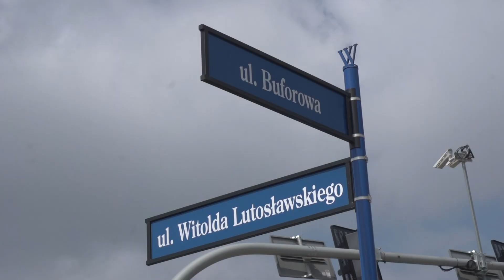Trasa komunikacji zbiorowej na Jagodno. Podpisano umowę na budowę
Miasto podpisało umowę na budowę trasy komunikacji zbiorowej na Jagodno. W ramach tego zadania powstanie ponad 2,5 km nowej drogi, która zostanie przeznaczona dla autobusów komunikacji miejskiej. Wykonawca będzie miał na realizację tego zadania dwa lata.